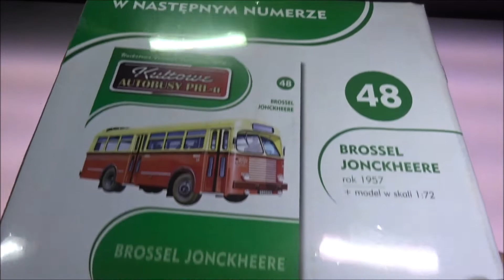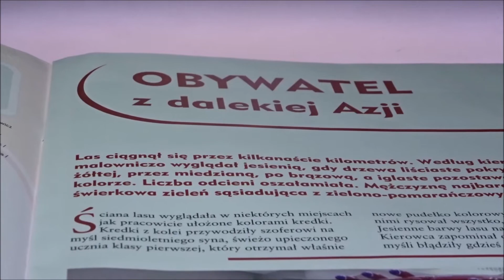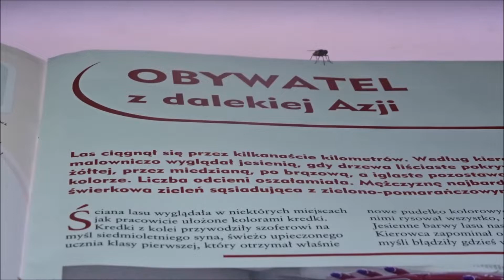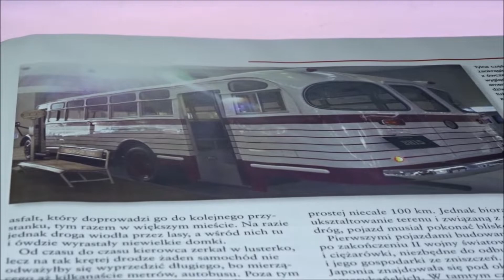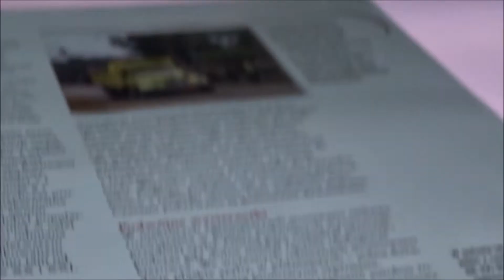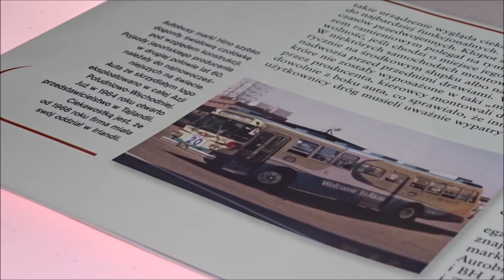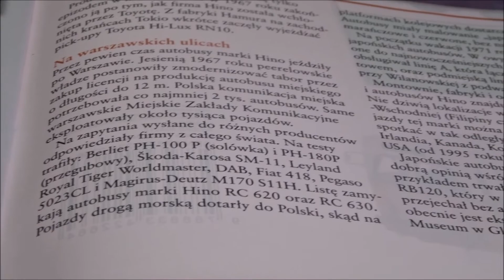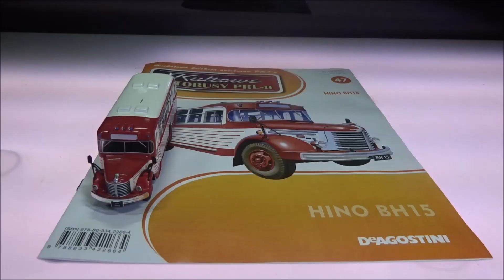Deagostini - Kultowe Autobusy PRLu - Numer 47 - Prezentacja - Hino BH15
Deagostini
Kultowe Autobusy PRLu
NUMER 47 :
Hino BH15
CO W FILMIE:
** 0:04 - Wstęp
** 0:52 - Model
** 4:12 - W Numerze
**16:36 - Podsumowanie
**17:30 - Koniec
s3-LTEd+